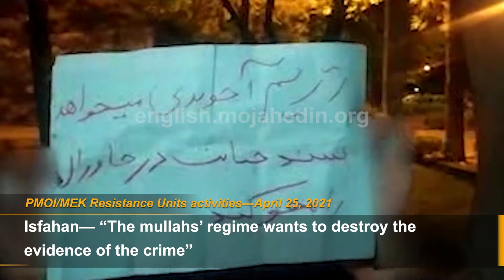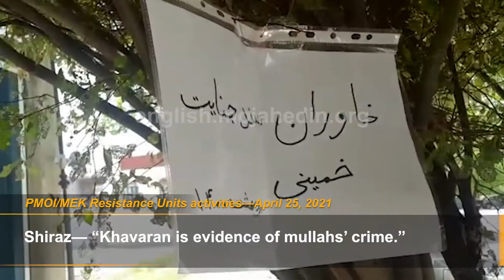“Destroying 1988 massacre graves is a crime” - Iranian opposition MEK Resistance Units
April 25, 2021—In an inhuman crime, the clerical regime ruling Iran is destroying the Khavaran cemetery in Tehran, known as the place, where thousands of executed political prisoners in 1988 are mass graved.
The regime seeks to cover up traces of one of the worst crimes against humanity in modern history. Especially when on the international level this issue has been raised by various right groups, including six United Nations human rights experts demanded in a detailed letter in September 2020 clarity on the fate of thousands of Iranian political prisoners executed in 1988.
They wrote:
Tehran— “Khavaran is mullahs evidence of crime”
Tehran— “The mullahs’ regime wants to destroy the evidence of the crime” / “Khavaran is mullahs evidence of crime”
Tehran— “Destroying Khavaran is regime’s evidence of crime”
Kermanshah— Sanandaj— “We condemnd the Iran regime’s inhuman the destruction of the mass graves of the victims of the 1988 Massacre in Tehran’s Khavaran Cemetery”
Isfahan— “The mullahs’ regime wants to destroy the evidence of the crime”
Isfahan— “A for an immediate action to stop the destruction of the martyrs’ graves of the 1988 massacre”
Isfahan— “Destroying the mass graves of the martyrs of the 1988 massacre to cover up remaining evidence of the crime is the regime’s known tactic for years”
Kalaychai (Gilan)— “Khamenei’s crime in Khavaran will remain in history”
Amlash (Gilan)— “Destroying the mass graves of the martyrs of the 1988 massacre to cover up remaining evidence of the crime is the regime’s known tactic for years
Amlash (Gilan)— “The mullahs regime want to cover up its crimes in Khavaran”
Shiraz— “Khavaran is mullahs’ evidence of crime”
Shiraz— “The mullahs regime wants to cover up its crimes in Khavaran”
Tonekabon— “The mullahs regime wants to cover up its crimes in Khavaran”
Tonekabon— “Khavaran is mullahs’ evidence of crime.” / “Commemorating martyrs of the 1988 massacre”
Nishabur— “Khavaran is mullahs’ evidence of crime.”
Khorramabad— “We condemnd the Iran regime’s inhuman the destruction of the mass graves of the victims of the 1988 Massacre in Tehran’s Khavaran Cemetery”
Shushtar— “The mullahs regime wants to cover up its crimes in Khavaran”
Babol— “Damn to the religious tyranny, the mullahs regime wants to cover up its crimes in Khavaran”